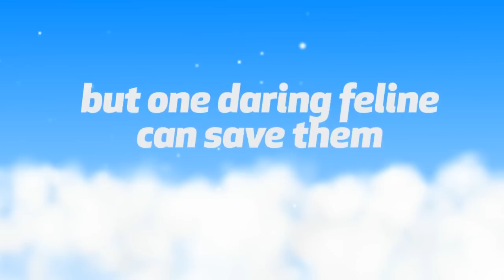Official Cannon Cat Trailer Launch Trailer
Cannon Cat by Loqheart

You have to help us! The skyfish are being imprisoned in bubbles by the Evil Emu! All of us are in great danger!

Cannon Cat, please help! Only YOU can soar through the sky from cannon to cannon with such ease. And your spark-suit has so many powers. We have heard of your legend far and wide. Please come. There isn't much time!

Oh no! Here comes the Evil Emu now! He's inside a giant robot and. [END OF TRANSMISSION]

Cannon Cat is a 2-D action/adventure game where you soar from cannon to cannon with just one-tap! It's easy to learn and anyone can pick it up. But timing is everything! Cannons, enemy penguins, bouncy blowfish and many other characters join the story to make things fun and challenging. But don't worry because Cannon Cat's spark-suit has tons of awesome powerups to help you on your quest! Full of interesting puzzles, quirky characters, and fun gameplay, Cannon Cat is sure to keep you entertained!

So what are you waiting for!? The skyfish need your help!